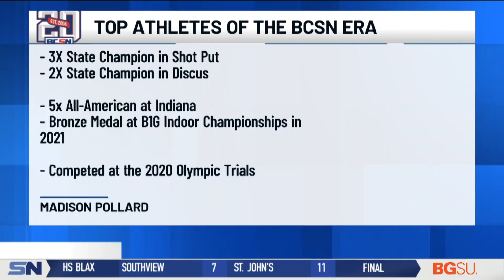Top Athletes of the BCSN Era: Madison Pollard